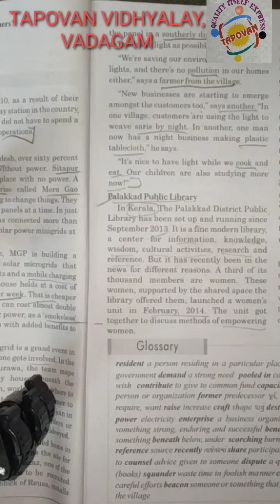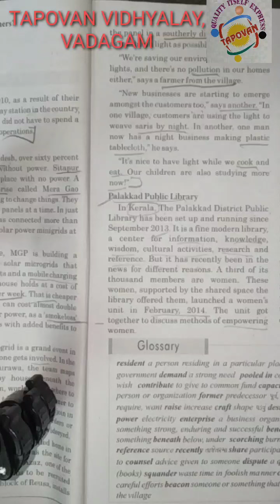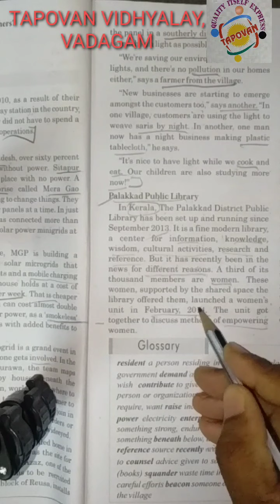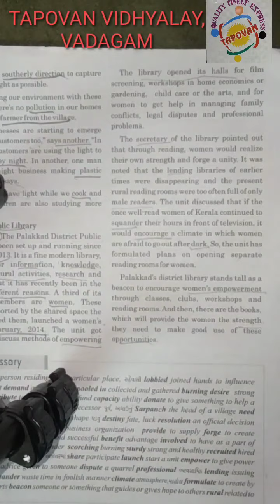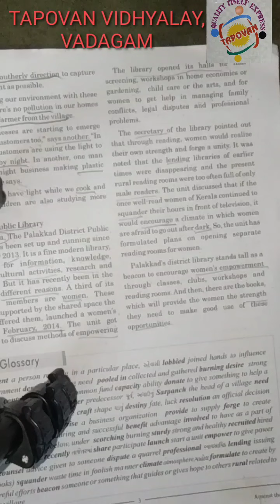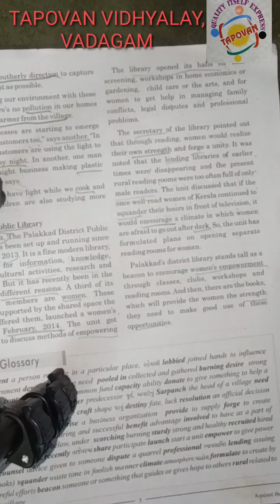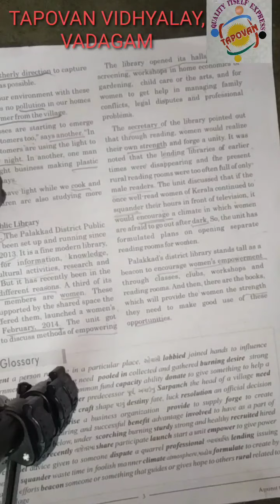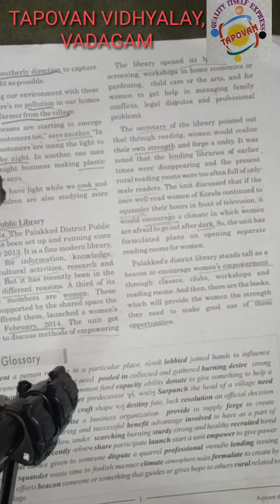Std 10 English unit 1 AGAINST THE ODDS